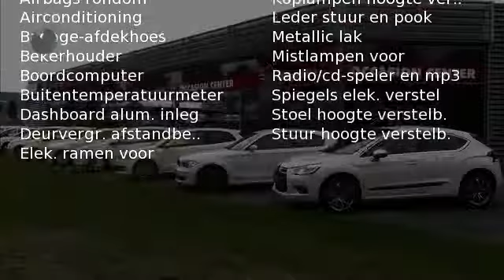Renault Clio 1.2 16V 75 PK ESTATE COLLECTION AIRCO